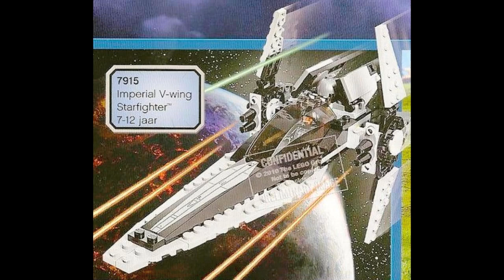New 2011 Winter LEGO Star Wars Sets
These are all the new Sets coming in the next 2 month's ,No worrys as from the last 2 years, I'll be the first to review all ;D

I plan on getting 10 Mando Packs, 25 Clone Packs, 4 Droid Carriers, 4 Battle for Geo. ,1 T6 Shuttle, 1 Bounty hunter ship, 2 Mace Windu fighter, 1 imperial fighter.

Once I have all that, there will be another Clone Army Video!! (So expect that in early January)